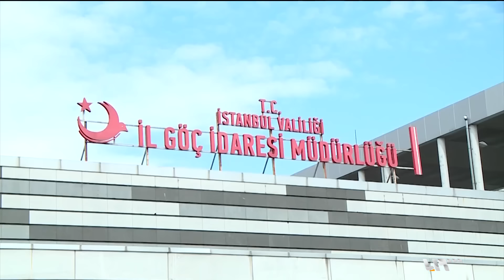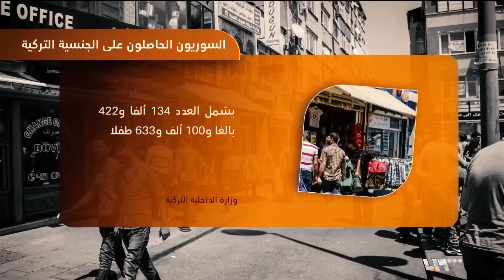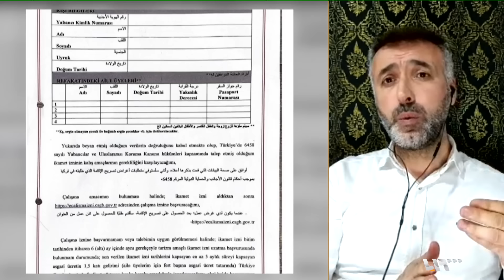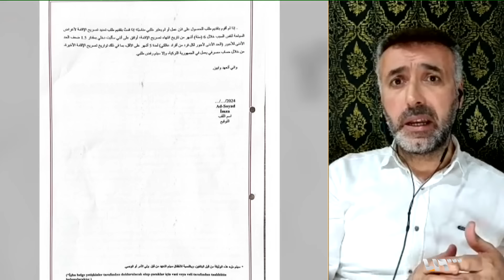ما جديد تجنيس السوريين وتجديد الإقامة السياحية في تركيا؟ | المهجر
كثر الجدل خلال الساعاتِ الماضية، بشأن ما حلّ بملفات الجنسية للسوريين في تركيا

إعادة تحريك ملفات الجنسية للسوريين في تركيا

الموضوع الذي يشغل بال شريحة واسعة منهم خلال اليومين الماضيين،

فالأنباء تتوارد بخصوص ما حصل من تطورات في ملفات الجنسية العالقة لأكثر من عام، ترافق ذلك مع تداول أخبار تفيد بفرض شروط جديدة على تجديد الإقامة السياحية